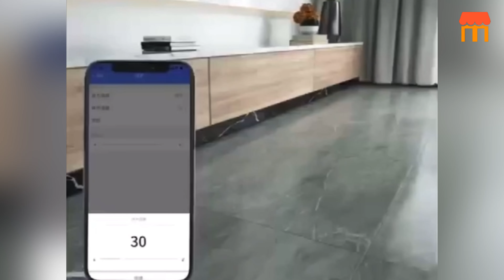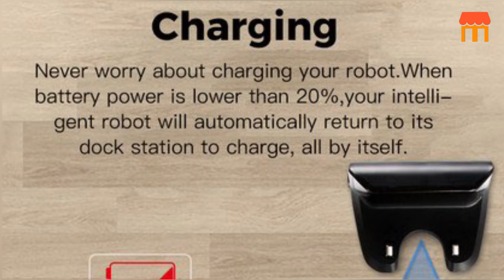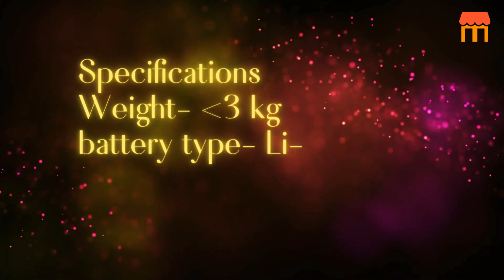Robot Vacuum Cleaner, Commercial Cleaning Robot, House Keep Vacuum Cleaner, Unboxing & Reviews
Today’s Deal

Robot Vacuum Cleaner, 180ml Water Tank, Sweeper and Mop Commercial Cleaning Robot, House Keep Vacuum Cleaner